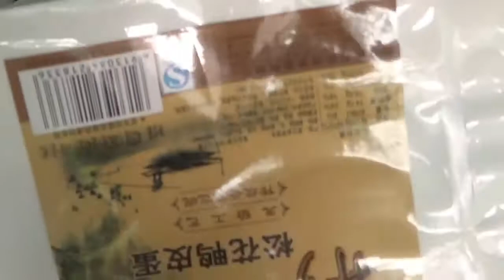Inpakt_ vacuum semi auto pouch labeller